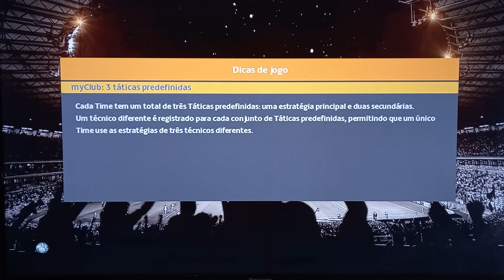VAZOU NOVO PES 2022 PARA XBOX 360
▶JOGOS XBOX 360 : PROMOÇÃO   🌟🌟🌟🌟
▶Compre Pela  Loja ▶

👉PATCH COMPLETO: PES 2022⚽
👉COMO BAIXAR O JOGO XBOX 360 🎮

Salve Galera! Mais um vídeo aqui no canal para vocês!
Quem puder ajudar com aquele LIKE👍 agradeço muito e se for novo por aqui não esqueça de se inscrever!⚽

▶ PES 2022 XBOX 360 ANDERSON GAMER PARA OS MEMBROS DO CANAL.